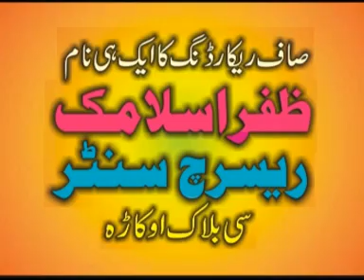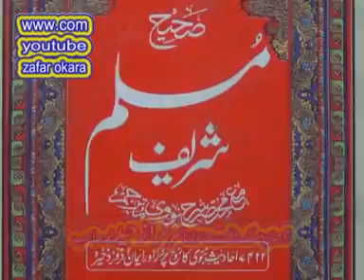MOLANA SARFRAZ HAIDAR SHARMO HAYA .25.8.2017.ZAFAR OKARA